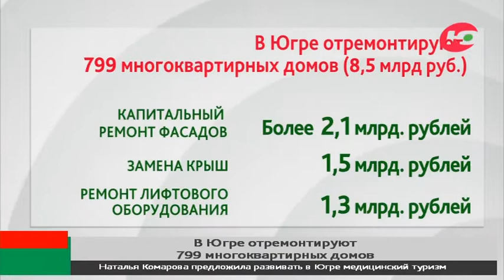В Югре отремонтируют 799 многоквартирников за 8,5 млрд рублей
В этом году Югорский фонд капремонта отремонтирует 799 многоквартирных домов. На их реконструкцию потребуется около 8,5 миллиардов рублей. Большая часть денег пойдёт на капремонт фасадов, замену крыш и ремонт лифтового оборудования.